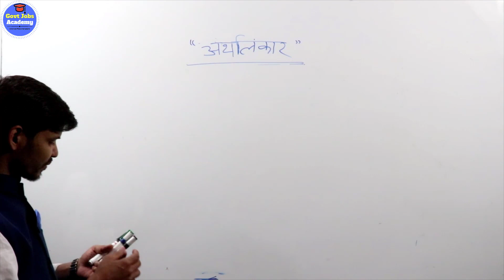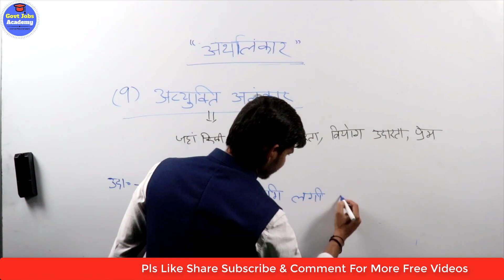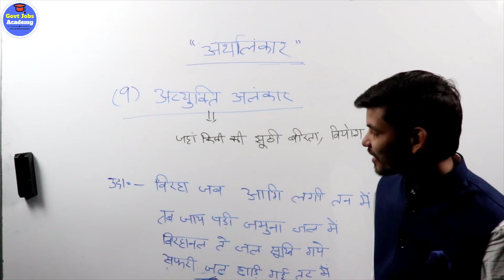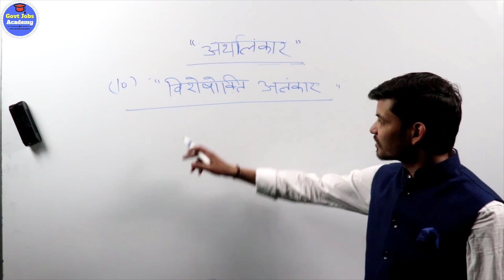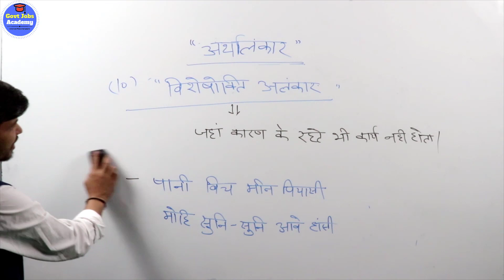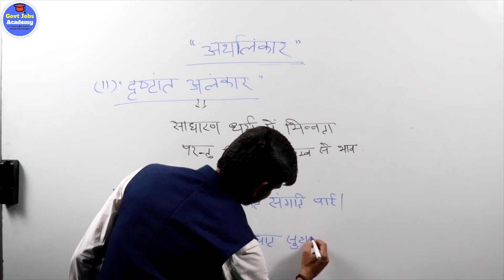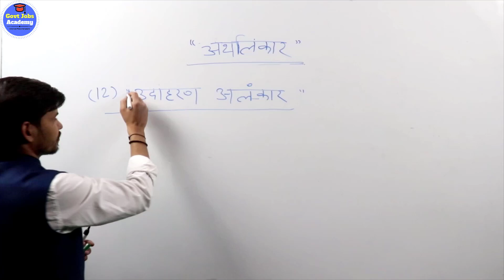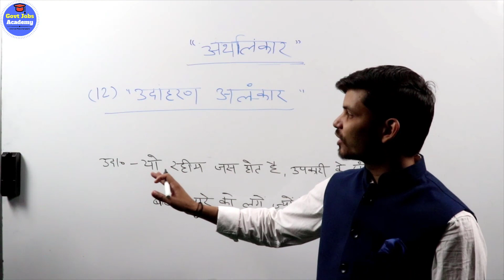अलंकार (अर्थालंकार ) अत्युक्ति ,विशेषोक्ति ,उदहारण अलंकार पूरी जानकरी ट्रिक के साथ By Ram Sir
अलंकार : अलम् अर्थात् भूषण। जो भूषित करे वह अलंकार है। अलंकार, कविता-कामिनी के सौन्दर्य को बढ़ाने वाले तत्व होते हैं। जिस प्रकार आभूषण से नारी का लावण्य बढ़ जाता है, उसी प्रकार अलंकार से कविता की शोभा बढ़ जाती है। कहा गया है - 'अलंकरोति इति अलंकारः' (जो अलंकृत करता है, वही अलंकार है।) भारतीय साहित्य में अनुप्रास, उपमा, रूपक, अनन्वय, यमक, श्लेष, उत्प्रेक्षा, संदेह, अतिशयोक्ति, वक्रोक्ति आदि प्रमुख अलंकार हैं।
इस कारण व्युत्पत्ति से उपमा आदि अलंकार कहलाते हैं। उपमा आदि के लिए अलंकार शब्द का संकुचित अर्थ में प्रयोग किया गया है। व्यापक रूप में सौंदर्य मात्र को अलंकार कहते हैं और उसी से काव्य ग्रहण किया जाता है। (काव्यं ग्राह्ममलंकारात्। सौंदर्यमलंकार: - वामन)। चारुत्व को भी अलंकार कहते हैं। (टीका, व्यक्तिविवेक)। भामह के विचार से वक्रार्थविजा एक शब्दोक्ति अथवा शब्दार्थवैचित्र्य का नाम अलंकार है। (वक्राभिधेतशब्दोक्तिरिष्टा वाचामलं-कृति:।) रुद्रट अभिधानप्रकारविशेष को ही अलंकार कहते हैं। (अभिधानप्रकाशविशेषा एव चालंकारा:)। दंडी के लिए अलंकार काव्य के शोभाकर धर्म हैं (काव्यशोभाकरान् धर्मान् अलंकारान् प्रचक्षते)। सौंदर्य, चारुत्व, काव्यशोभाकर धर्म इन तीन रूपों में अलंकार शब्द का प्रयोग व्यापक अर्थ में हुआ है और शेष में शब्द तथा अर्थ के अनुप्रासोपमादि अलंकारों के संकुचित अर्थ में। एक में अलंकार काव्य के प्राणभूत तत्व के रूप में ग्रहीत हैं और दूसरे में सुसज्जितकर्ता के रूप में।